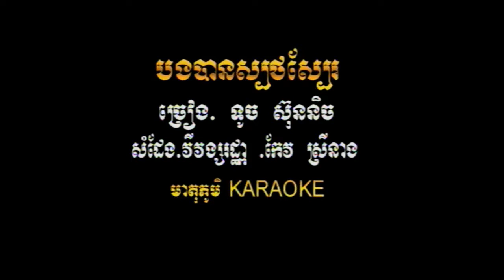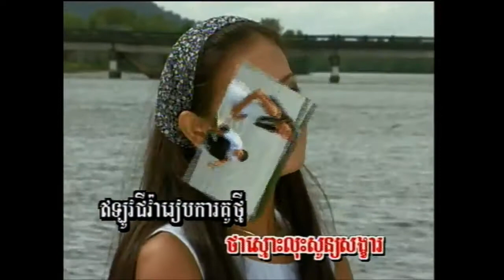បងបានស្បថស្បែ ច្រៀងដោយ ទូច ស៊ុននិច kaɾaꜜoke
២- បងបានស្បថស្បែ ច្រៀងដោយ ទូច ស៊ុននិច MIETOPHOUM VOL.01